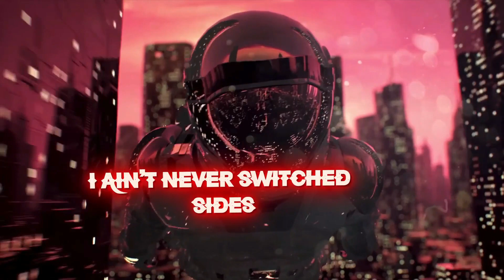New Music Rakim Alnur (Rah-Kim Al-NOOR) DAHOODPOSTMAN ya know da vibe